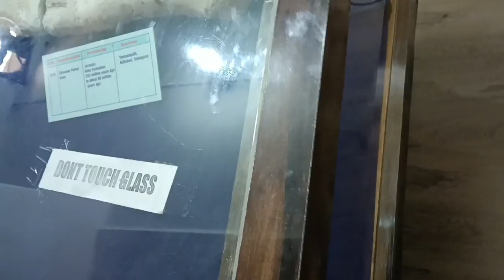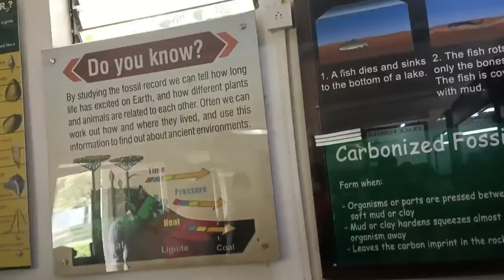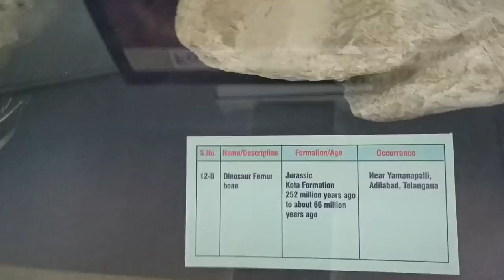Hamara zoo trip🥰🌹youtubevideo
Hamara zoo trip🥰🌹

hamara Zoo trip
zoo Park
hydrabad zoo trip
hydrabad zoo park
Wahiyoddin fariha
hamara zoo park

hamara mini zoo
mini zoo
hamara zoo
hamara,
trip to the zoo
trip to zoo
trip to taif zoo
our trip to the zoo
our trip to teh zoo
hamara zoo daily vlog
trip to the zoo song
our family trip to the zoo
trip to the zoo story
hamara zoo setup revea
hamara new mini zoo
trip to amusement park and zoo
aaj hamara mini zoo mein green parrot aagya
karachi zoo,zoo videos
our trip
zoo tour
hamara chota sa setup
to the zoo
taunsa sharif zoozooPark​ nehruZoohyderabad​ nehruZoologicalPark​
The Nehru Zoological Park contains wildlife and nature spread out over 380 acres (104 hectares) of parkland. It is one of the largest animal parks in the country, acting as a museum as well as a zoo. Come to see the Lion Safari Park, elephant rides and more than 160 species of animals. The site lies next to a picturesque lake and is an ideal retreat from Hyderabad’s busy urban life.

Go on safari in a secure zoo van to spot the lions and tigers in their natural environments. Watch Asiatic lions roam around their 30-acre (12-hectare) habitat. The tiger area is even larger and features sloths, bison and other animals. Check out the panthers, jaguars and stunning white tigers.

Pay a visit to the nocturnal house during the day. It reverses the sleep patterns of the animals by keeping the room dark, so that they’re awake while visitors are at the park.

Admire baboons and chimpanzees in the primate exhibits and see thousands of colorful fish at the aquarium. Look at fearsome, cold-blooded animals, including snakes and crocodiles, from a safe distance in the reptile enclosures.

youtubvlog youtub youtub video
youtub vlogs# hamara zoo trip# zoo park# zoo Hyderabad# Hyderabad zoo park#viralvideo# zoo park in Hindi#zoo trip video#zoo trip wahiyoddin fariha#yamohammad124